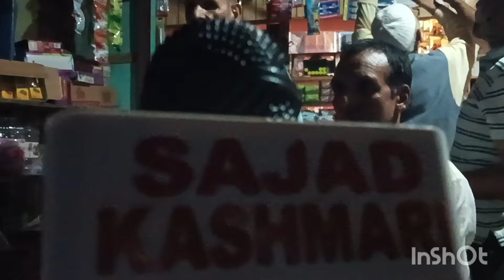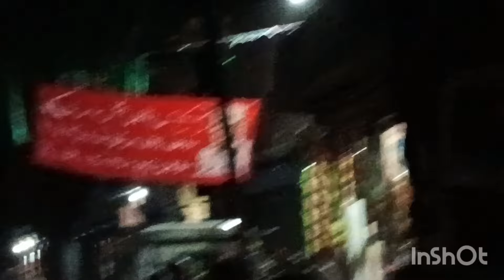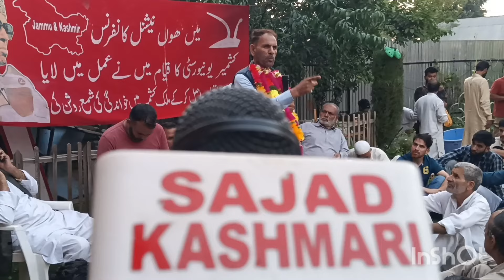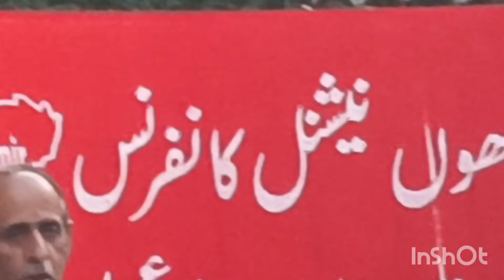N.C Abdul Majeed Kamad to Dialgam meeting